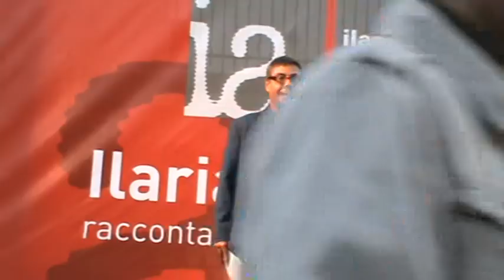Antonio Ingroia intervistato da Saverio Lodato - Riccione 6-9-2012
RICCIONE giovedì 6 settembre 2012 presso "Villa Mussolini" SAVERIO LODATO intervista il magistrato di Palermo ANTONIO INGROIA in occasione del XVIII Premio Giornalistico Televisivo dedicato ad "ILARIA ALPI".